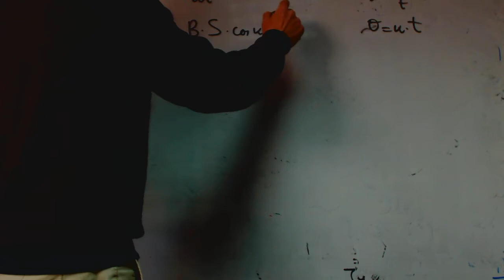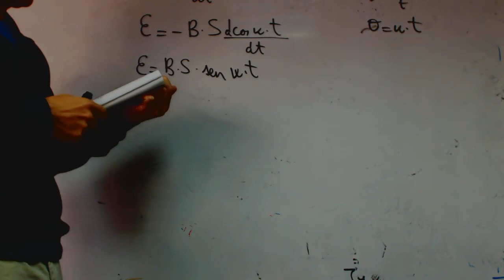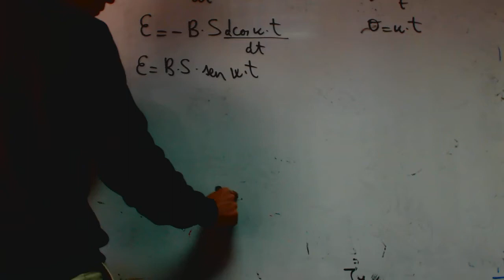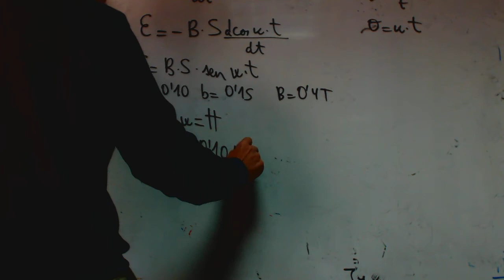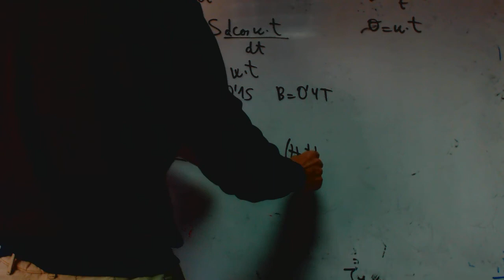Induccion electromagnetica Variacion del ángulo Fisica Academia Usero Estepona